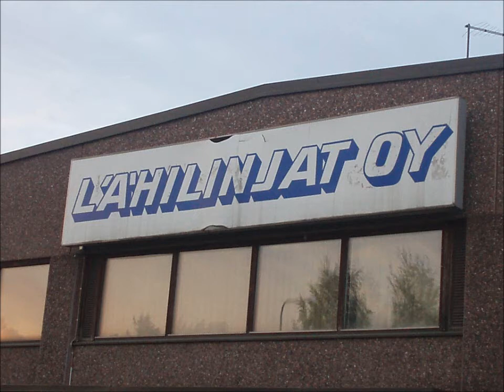Linja 850 Koululaislahtö.wmv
Rekonstruktio Linjan 850 koululaislähdön reitistä 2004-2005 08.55 Nikkilä-Öljytie-Neulasniitty (09.05)-Mårsbackantie-Ruotsalainen koulu-Talman koulu